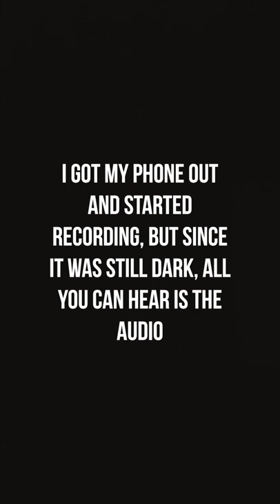This was supposed to be one of the worst typhoons in decades